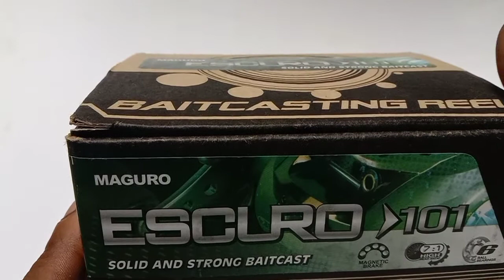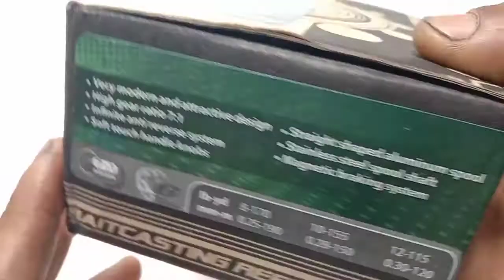Review Reel Maguro Escuro 101 Recommend buat pemula || reel Solid Metal Frame